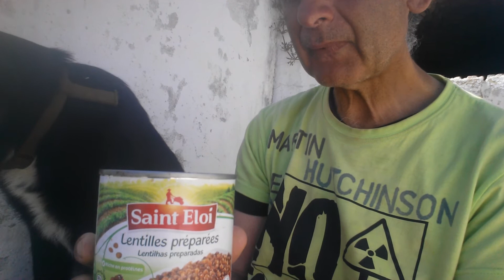Starsky&Hutch the danger of the food can linings